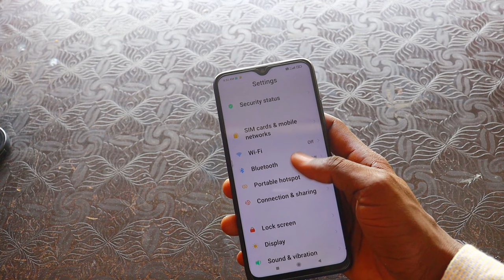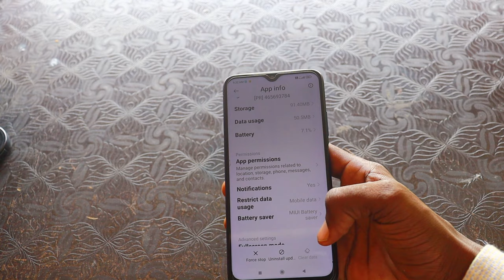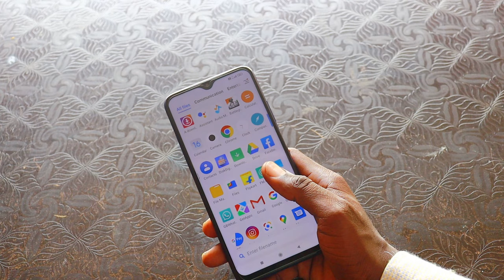Poco mobile automatic switch off problem | How to Solve Automatic Restart Problem in Poco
TECHNICALHARIBHAU दोस्तों आज के इस उड़े में मैंने बताया है आपको कि आपका मोबाइल ऑटोमेटिक स्विच ऑफ हो रहा है तो आप इस वीडियो को देखकर सीख सकते हैं कि किस तरीके से ठीक किया जा सकता है इस वीडियो में मैंने बताया है कि आप अपने घर पर ही अपना मोबाइल ठीक कर सकते हैं 1 मिनट के अंदर आप ही कर सकते हैं सिर्फ आपको एक वीडियो को कंप्लीट देखना है और हमारे चैनल को सब्सक्राइब करना है

mi mobile automatic switch off on problem
poco x3 pro automatic switch off